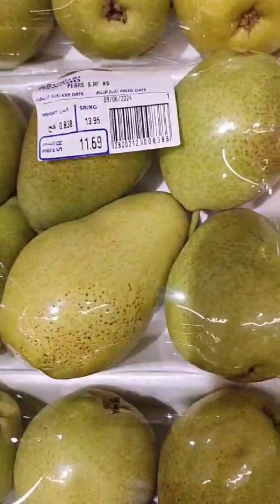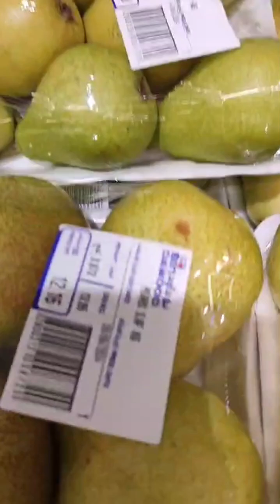🛑MEKKE MANAV FİYATLARİ 10 HAZİRAN 2024